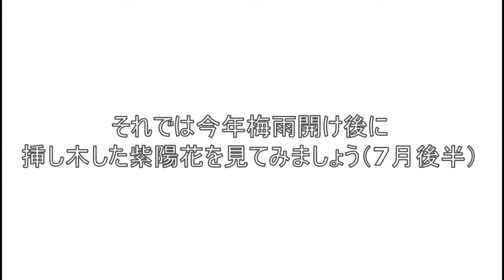【ガーデニングDIY】アジサイ挿木2024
今回はアジサイの挿し木です
今年の梅雨明け後（7月後半）に紫陽花の花を落とした時に使えそうな枝を挿し木して根が出たものをポットに鉢上げしました
昨年も挿し木して成功したものもあるのですが土に挿すよりは水に浸けておいたもののほうが成功率高かったので今年は全て水に挿し木しました
予想通り9割近くは枯れずに発根しました（根の多い少ないはありますが）
ただ昨年は鉢上げしてからの成功率が低かったので（半分ほどダメになりました）初期段階は底面給水みたいな感じで水分多めでしばらく様子を見ようかと思います
昨年のアジサイは落葉してから個別に鉢植え予定です